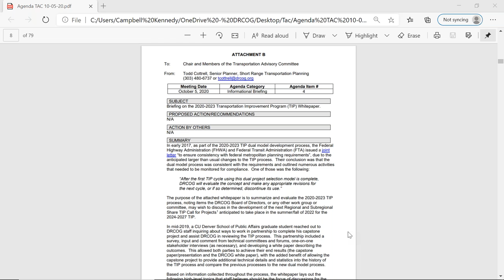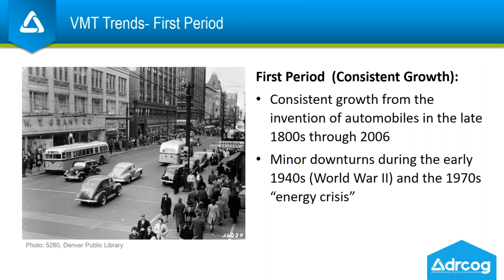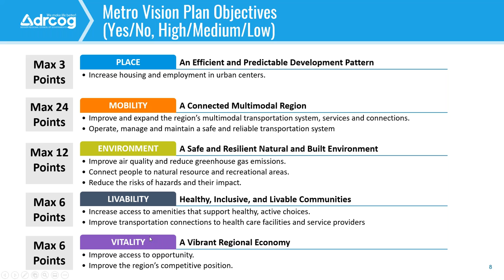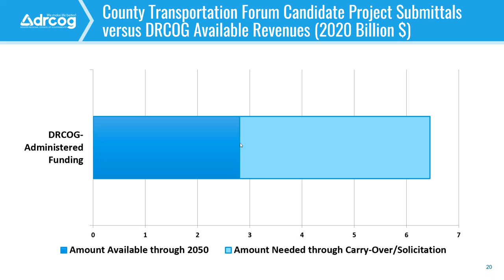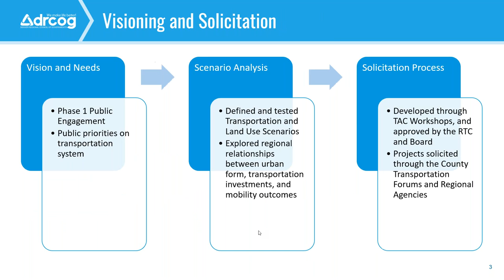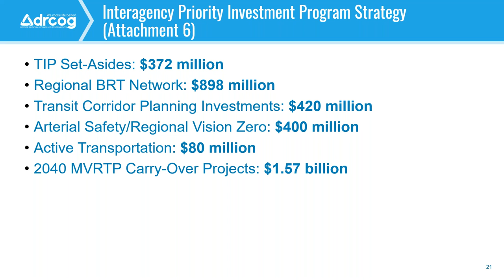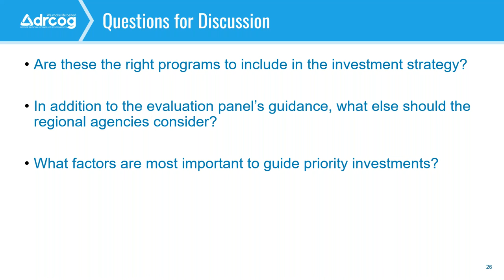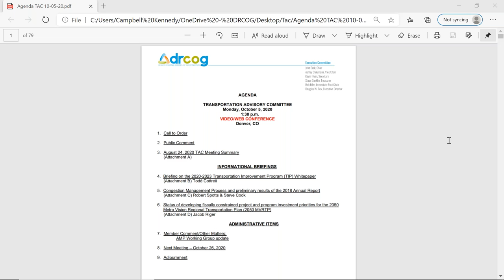Transportation Advisory Committee Meeting, Oct. 5, 2020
The complete video recording of the TAC meeting held virtually on Oct. 5, 2020.